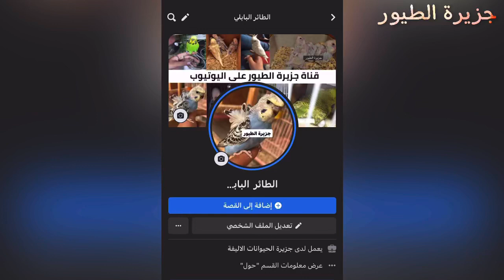وزعنا خميرة البيرة على الطيور وفوائدها / اشترينا بلبل اليف 😍 الفناجس السوبر جامبو والهاجرمو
الاسعار الحقيقية للبادجي الهاجرمو في العراق/متوسط الاسعار المعقولة وبعد ماكو غش